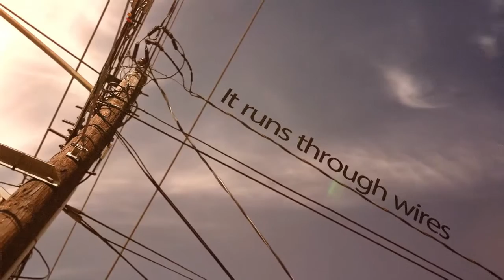DNA Information Argument for Design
Evolutionists claim that scientific evidence overwhelmingly favors evolution.  But what if DNA shows that changes to organisms are limited to their own kind?  Clearly organisms change, there is variability and mutations exist.  In this video, Evidence Press reveals evidence for design in all living things.  Watch and learn about the nature of information in DNA and why it points to design.